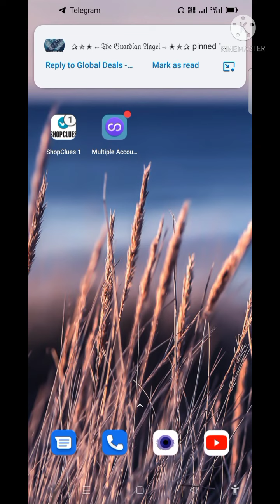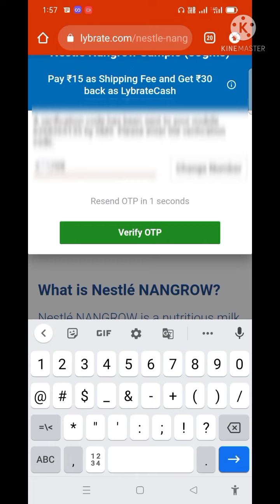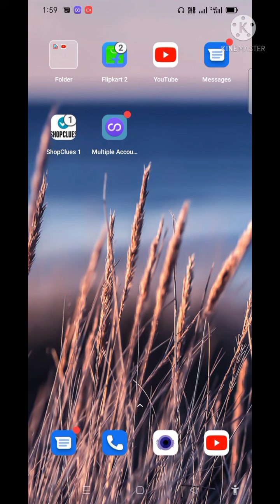3 free sample loot |free colgate free milk powder free tea free sample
is video ma ma ne free sample ke bare ma bata ha jis ma colgate ka free sample ha or tea ka free sample ha or milk powder ka free sample ha agar video pasand aaye to like👍 or subscribe kar lena